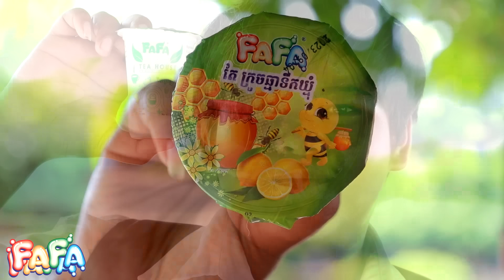ក្រុមចែយេចុះកម្មសិក្សា ញាក់សាច់ហ្មង ភាគ៣ ពីតែឆ្ងាញ់FaFa ,comedy videos from Paje Team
ក្រុមចែយេចុះកម្មសិក្សាញាក់សាច់ ភាគ៣
ល្អមើលណាស់